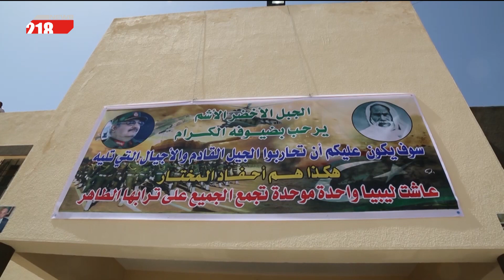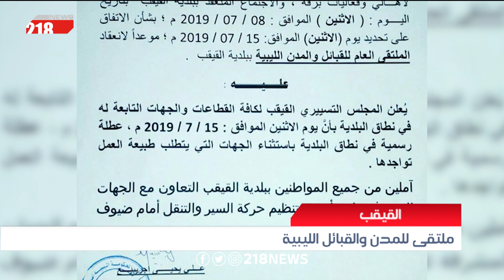ليبيا اليوم | ملتقى للمدن والقبائل الليبية في القيقب